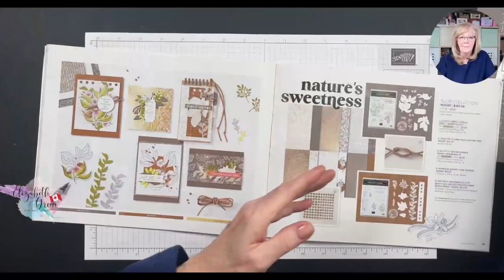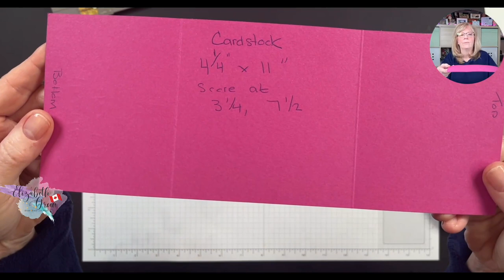Unique Gift Card Holder using Nature's Sweetness Suite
Once a quarter, I gather with 10+ other Canadian Stampin' Up! Leaders and bring our Teams together for a day of inspiration.    This was my presentation from the most recent event.

• Nature's Sweetness 12" X 12" (30.5 X 30.5 Cm) Specialty Designer Series Paper [162616] $23.00
• Distressed Gold 12" X 12" (30.5 X 30.5 Cm) Specialty Paper [159237] $7.00